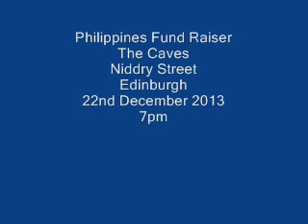The Caves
Fundraiser